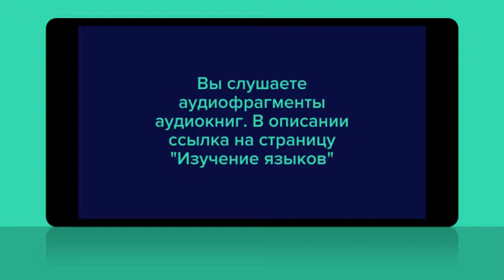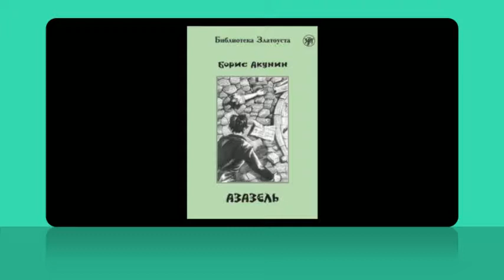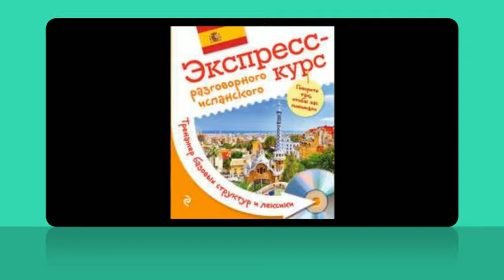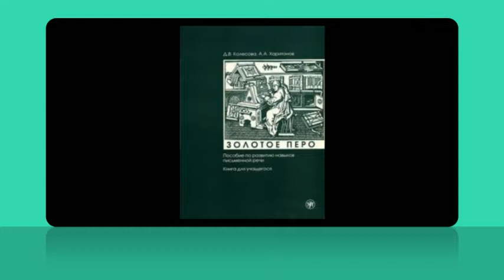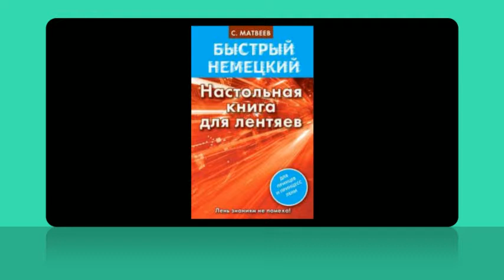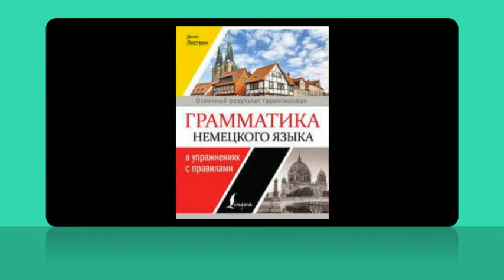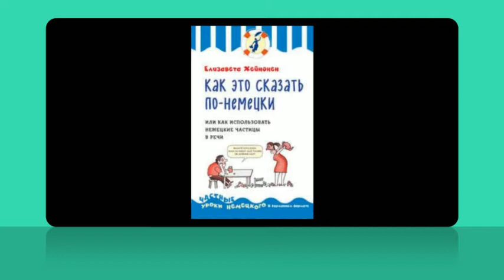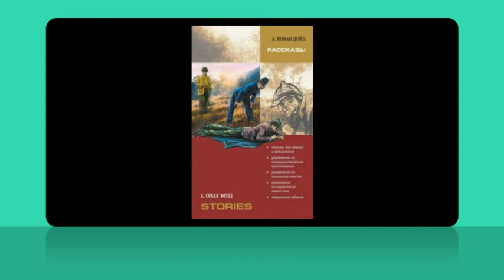Английский язык за 12 дней. Аудиофрагмент.